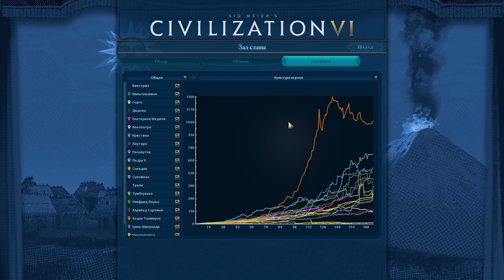Япония на "божестве". Серия №11: Ядерный туризм. 20 цивилизаций, континенты, Gathering Storm